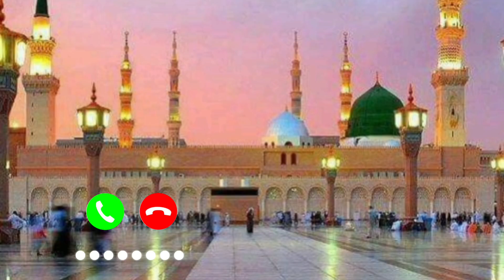Sad Ringtone 🥀 Islamic Ringtone 🥀 Muslim Ringtone 🥀 Arabic Ringtone 🥀 No Copyright Ringtone 🥀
islamic ringtones for mobile,
 islamic ringtone mp3,